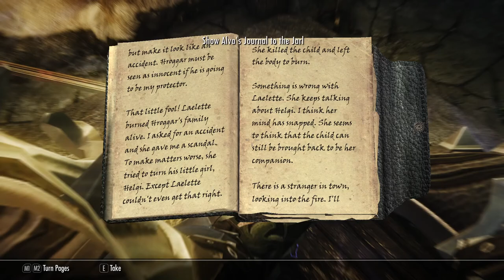Journey in Skyrim - Laid to rest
Vampires... have civil war is not trouble enough in skyrim ? Let deal with them then.